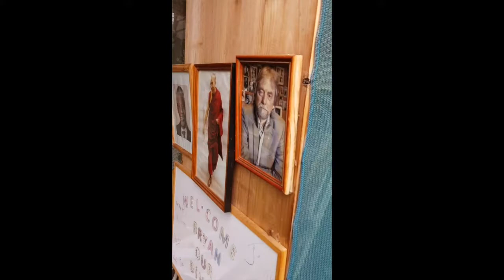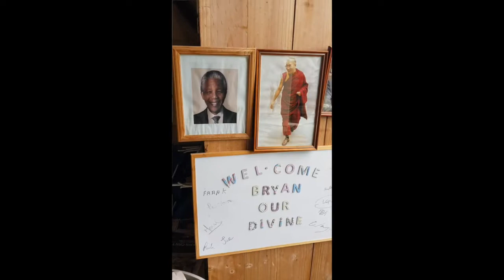Atkins Terrace - a 20 year celebration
Bryan, Jim, Gary and Tom speak about 20 years of memories and friendship that make up the history of Wintringham site, Atkins Terrace.